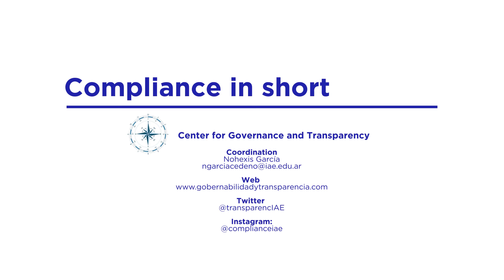Criminal liability of the compliance officer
Compliance in short
We share an interesting interview with Carlos González Guerra, Deputy Director of the Department of Criminal Law of the Faculty of Law of the Austral University, Former National Director of Criminal Policy in Justice and Criminal Legislation - Ministry of Justice and Human Rights - Presidency of the Nation, Partner of the Ramirez & David Criminal Law Firm, on the criminal responsibility of the compliance officer. Video 7